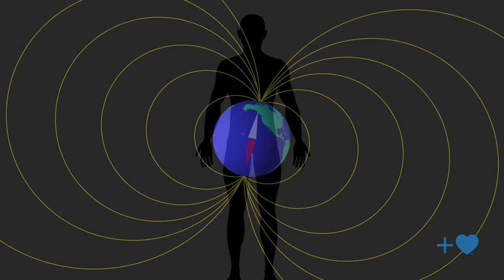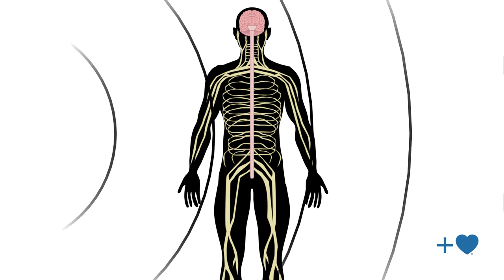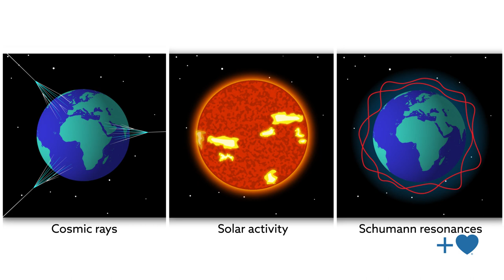The Influence of Solar and Geomagnetic Activity on Human Heart Rhythms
Video abstract of the new study by the HeartMath Institute, "Long-Term Study of HRV Responses to Changes in Solar & Geomagnetic Environment," which was published in the February 2018 edition of Scientific Reports, one of the journals published by Nature magazine. The study makes a striking correlation between people’s HRV (heart rate variability) and energetic environmental phenomena such as the electromagnetic energy from the sun, the Schumann Resonance Power (magnetic waves that circle around the Earth) and energy influxes coming from outside our solar system.

Want to learn more and connect with about HeartMath Institute? We welcome you to visit us online!